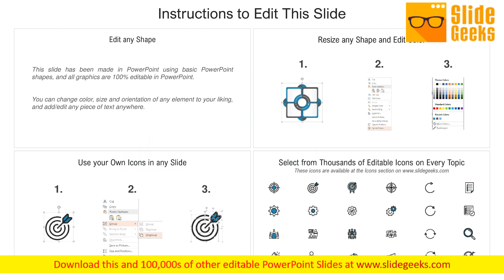Continuum Arrow For Business Innovation And Goal Achievement Ppt Powerpoint Presentation Professiona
This PPT design covers two stages, thus making it a great tool to use. It also caters to a variety of topics including innovation, target. Download this PPT design now to present a convincing pitch that not only emphasizes the topic but also showcases your presentation skills. It helps handle delinquency.